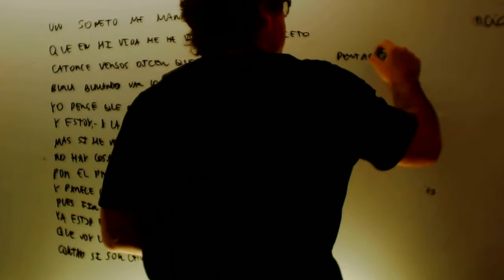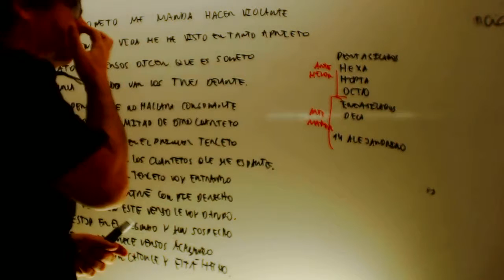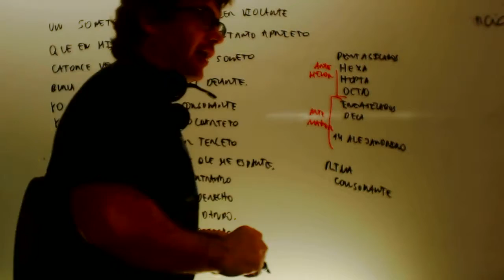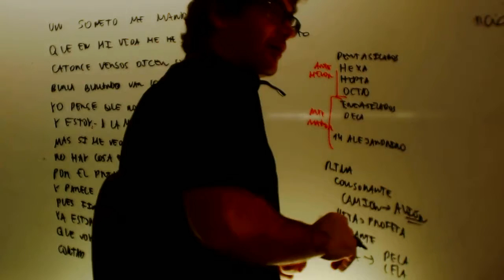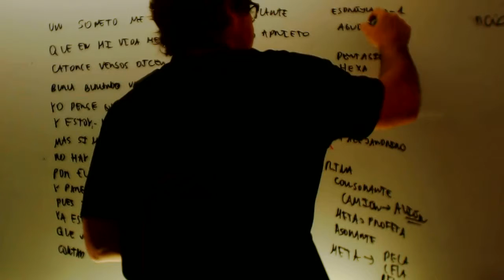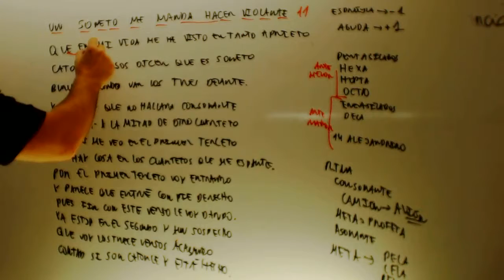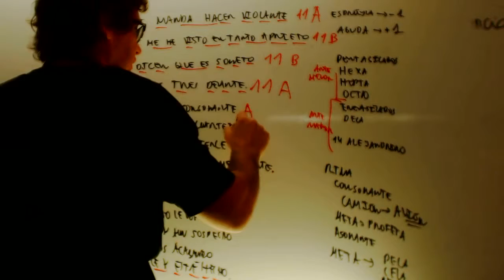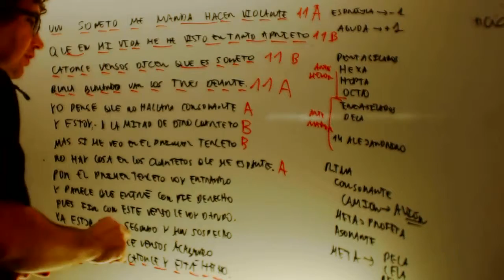Analisis metrico Lengua 2 ESO Academia Usero Estepona